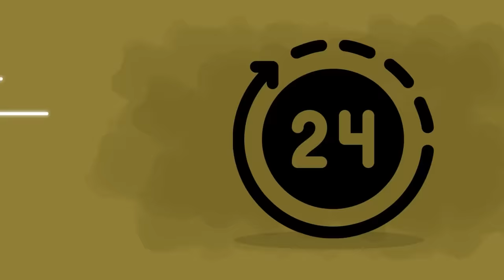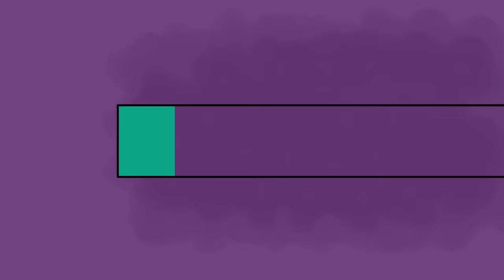I Have To Spend $1,000,000 In 24 Hours - Full Movie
We have previously published the story "I Have To Spend $1,000,000 In 24 Hours" in two parts. This time we are publishing it in one piece. Two in one for those who haven't watched it yet. Enjoy!